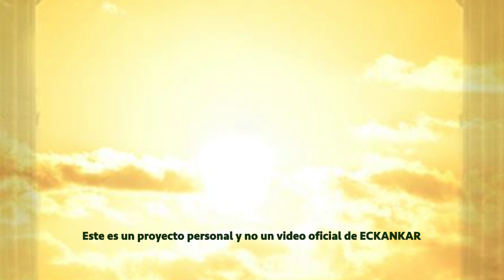Semillas de sabiduria espiritual Aug 25, 2023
Bienvenido a las palabras del Maestro por 25 de agosto
ECKANKAR.ORG.MX
"Esta es otra de las leyes de la vida: conforme una persona es elevada espiritualmente, las demás también lo son."
Harold Klemp, The Drumbeat of Time [El redoble del tambor de tiempo], Transcripciones del Mahanta, Libro 10, p. 65